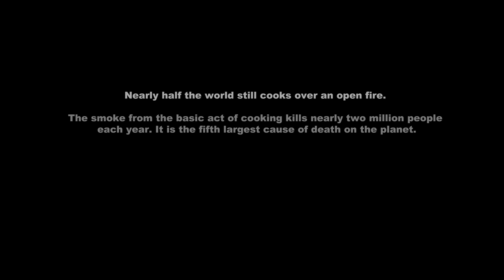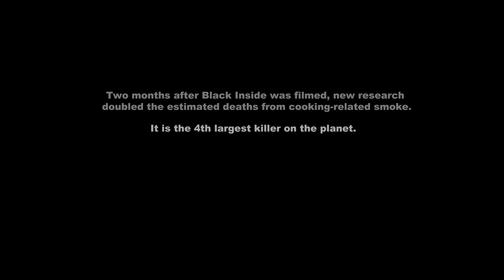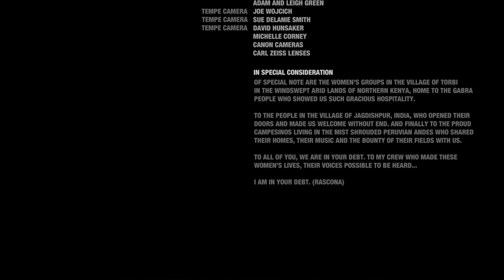Black Inside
Nearly half the planet still cooks over an open fire. The toxic smoke created from the basic act of cooking, kills nearly 2 million people each year - most of the victims are women and children. It is the 5th largest killer of people worldwide. BLACK INSIDE-Three Women's Voices...was created to raise awareness about the problems which half the world's women face each and every day around the globe, simply by cooking over open fire and to highlight the astonishing impact a low-cost, locally produced, clean cookstove can have on a woman's household. The film makers, directed by award-winning photographer Rodney Rascona, crisscross three continents to make the issue personal. Three women from three countries tell their own heartfelt story in their own words,framed by the mist shrouded cliffs of the Peruvian Andes, India's richly chaotic border with Nepal and the remote, drought affected arid lands of Kenya's northern deserts - 'BLACK INSIDE-Three Women's Voices' gives us an intimate view to Sarah, Vandana and Monica as strong and dignified women who regardless of their cultural differences or the hardships endured, each share the same aspirations of a better life for their children. The three films known as 'Sarah's Story'...'Vandana' and 'Monica' have been blended together to form 'BLACK INSIDE-Three Women's Voices,' one film to underline the global nature of the issue and to enforce that it's 'not just another African problem' or that it's limited in scope to those who live on the outskirts of life as Westerners know it. The women present themselves as strong, warm, humble yet fearless in facing the challenges confronting them. They speak about their lives,their concerns and show from experience how a simple stove can bring extraordinary change. Underlying the message are deeper currents of global warming, deforestation,women's safety,education and how a seemingly tiny change can foment economic and social transformation.